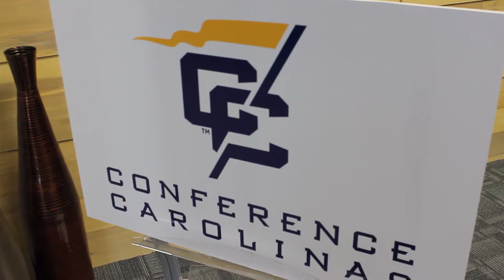Commissioner Colvin on Conference Carolina Meetings (8/5 and 8/6)